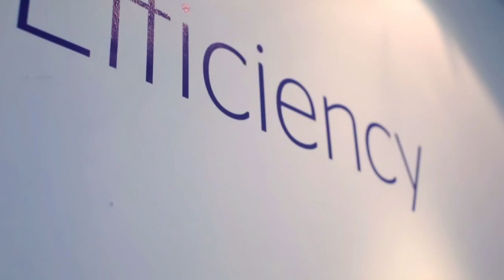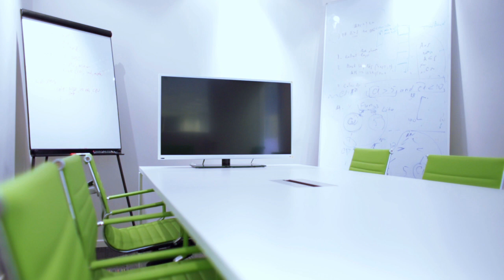עיצוב משרד ליאת ארגמן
ערוץ בית+ הוא המקום להתעדכן בכל מה שקורה בעולם העיצוב.
הערוץ פונה לכל חובבי העיצוב - מעצבים, אדריכלים ומעצבי פנים, זוגות צעירים ומשפחות העסוקות בשיפוץ ועיצוב של בית חדש. הערוץ מציע חווית עיצוב מלאה בליווי סדרות בינלאומיות העוסקות במגורים מעוצבים, הום סטיילינג , פתרונות אחסון וסדר, טיפים לעיצוב בבית ועיצוב הגינה, אדריכלות ירוקה ומגורים אקולוגיים המשלבים פרקטיקה וסטייל.
הערוץ משדר 7 ימים בשבוע, 24 שעות. ערוץ 38 ב YES ו 36 ב HOT
הצטרפו אלינו בפייסבוק:
צפייה מהנה!